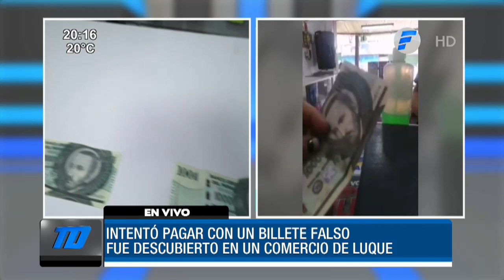Intentó pagar con billetes falsos pero fue descubierta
Una mujer intentó pagar con un billete falso pero fue descubierta en un comercio de Luque